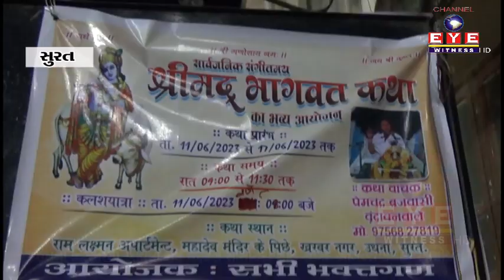ઉધના વિસ્તારમાં આવેલી રામ લક્ષ્મણ સોસાયટી ખાતે શ્રીમદ ભાગવત કથાનું આયોજન